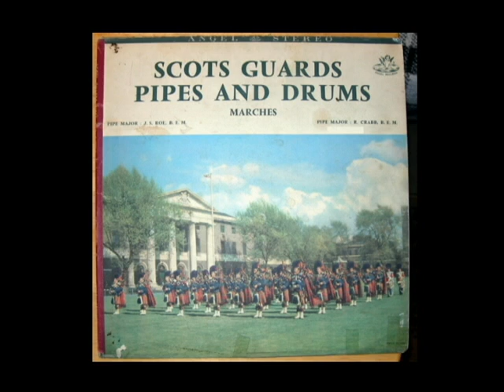Mist-Covered Mountains, Scots Guards 1950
Beautiful classic tune with a soaring tonality on pipes not heard in the minor key versions of other instruments. Played at JFK graveside and Queen Mother's funeral. From the stereo vinyl album "Scots Guards Pipes and Drums - Marches," one of the only recordings I know much before the mid to late 60's with excellent rock-steady tuning and light, intricate playing by a large band. Uses the old melodic style drumming from before the Alex Duthart era, pipe pitch much lower than today. You have to listen through online compression, heavily played vinyl and 50's hi-fi-stereo engineering, but it's a very powerful band sound. Mostly march-strathspey-reel-6/8 and street- & slow march sets. The recording was still being sold into the 1970's but I've never seen a CD print.